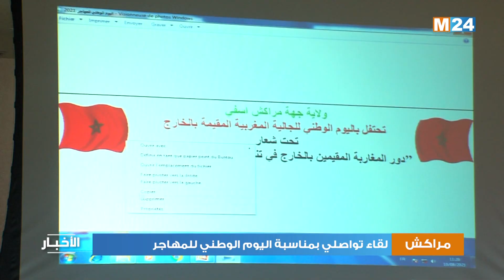لقاء تواصلي بمراكش بمناسبة اليوم الوطني للمهاجر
نظمت ولاية جهة مراكش أسفي، لقاء تواصليا لفائدة أفراد من الجالية المغربية المقيمة بالخارج، وذلك بمناسبة إحياء "اليوم الوطني للمهاجر" الذي يخلد هذه السنة تحت شعار" دور مغاربة العالم في تنزيل النموذج التنموي الجديد".